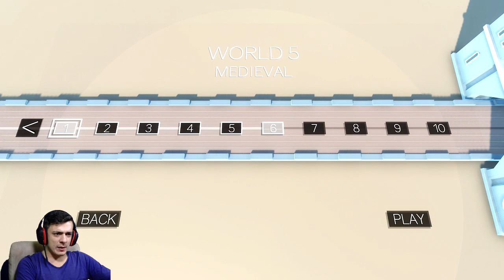Deliricem Sonunda I ClusterTruck #3